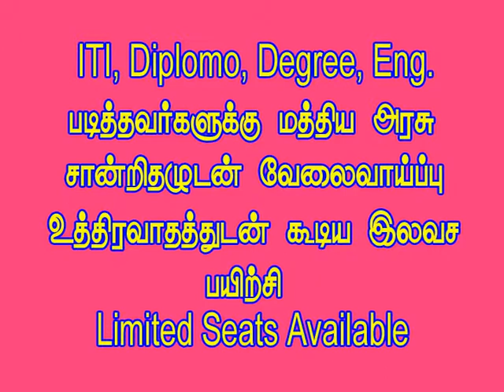ஜெ.பிறந்த நாள்: சீவலப்பேரியில் அன்ன தானம் -Kathir TV- (No.1 Web Tv in Tirunelveli)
உங்கள் கதிர் டிவி-யை மொபைலில் கண்டு மகிழ Google Play Store-க்கு சென்று Kathir TV என்ற App-னை Download செய்து கொள்ளுங்கள்.நெல்லையின் நிகழ்காலமாக திகழும்